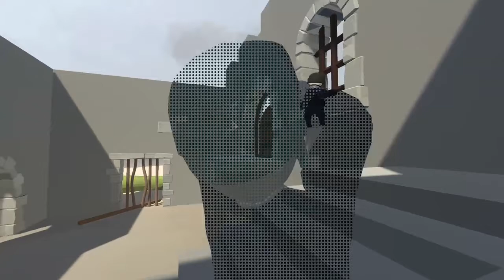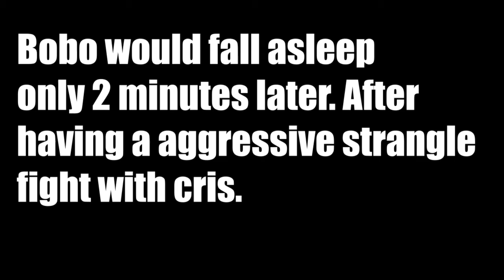RETURN OF THE GOONS | Human Fall Flat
Me and the VSL Goon Squad play some Human Fall Flat and have a ton of fun